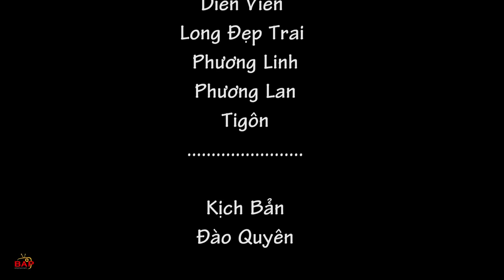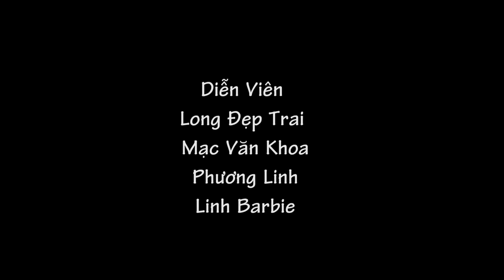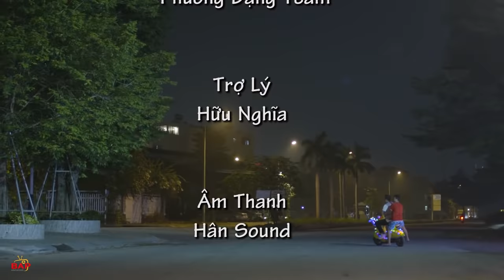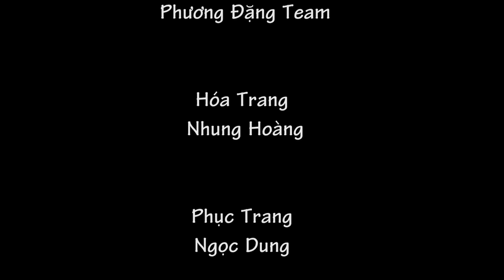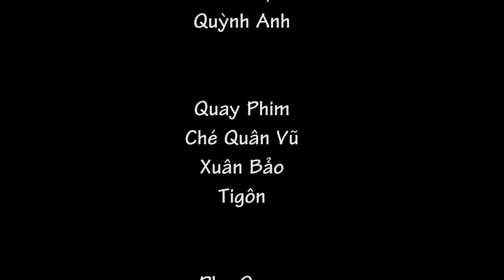Hài 2021 CƯỜI XỈU LÊN XỈU XUỐNG Cùng Long Đẹp Trai, Mạc Văn Khoa, Phương Lan, Phương Linh